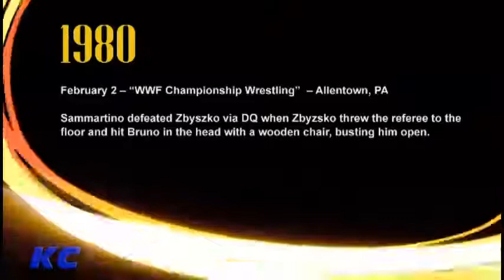Larry Zbyszko on his heel turn against Bruno Sammartino